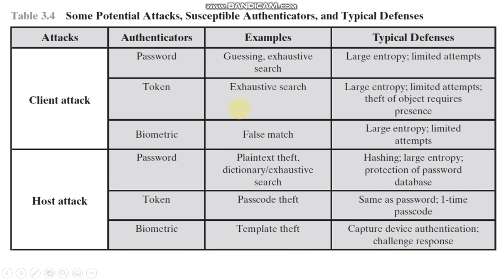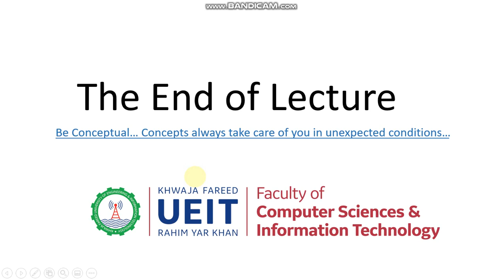COSC–3102-Information Security-Lecture 12.2